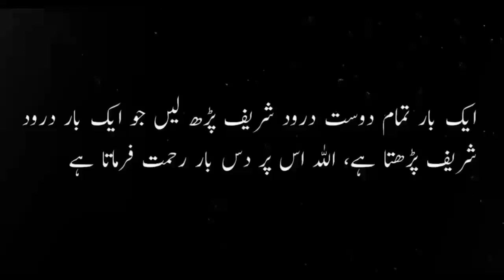Hazrat Ali Aur Aik Parinde Ka Qissa | Islamic Stories | Najaf Ali TV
in this video I will tell a story of Hazrat Ali a.s and bird.

______ Follow Us________.